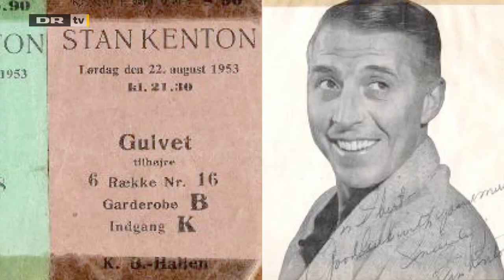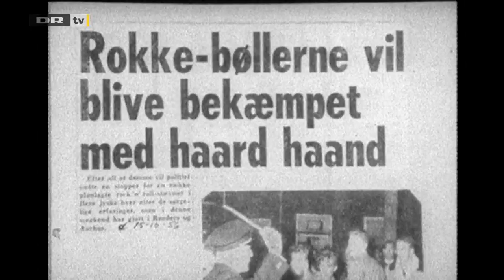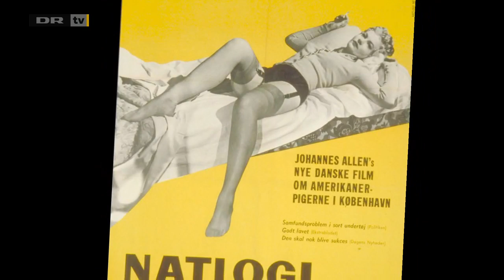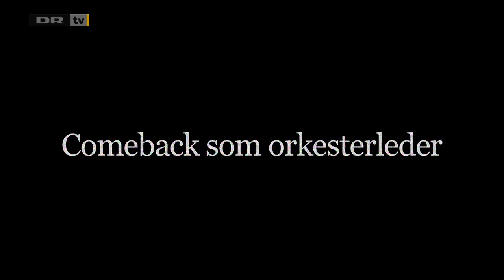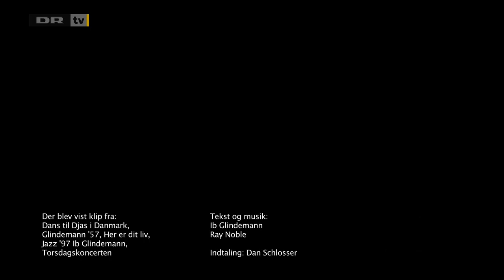Danske musiklegender: Ib Glindemann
Orkesterlederen Ib Glindemann fortæller i denne portrætsamtale om hvilken åbenbaring Louis Armstrong-koncerten i KB-hallen i 1949 var, om den første trompet og amatørbigbandet Skyliners, om at blive professionel og holde sammen på et stort orkester i 1950erne, om tiden på Radio Mercur, om at skrive filmmusik og om hvordan han i 1994 gendannede sit store orkester.